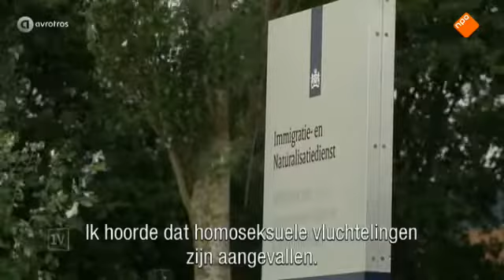Asielzoekers krijgen lessen in homorechten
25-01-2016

Het ministerie van Onderwijs gaat in asielcentra lessen over homorechten geven. Daarbij wordt deels materiaal ingezet dat ook als informatiemateriaal gebruikt wordt op scholen.

De lessen zijn bedoeld om asielzoekers duidelijk te maken dat discriminatie in Nederland niet wordt geduld. Initiatiefneemster minister Jet Bussemaker van Onderwijs: ,,Vluchtelingen komen uit landen waar rechten van vrouwen niet altijd worden gerespecteerd, waar homorechten niet vanzelfsprekend zijn.''

Ieder asielzoekerscentrum kan zelf kiezen hoe de lessen worden aangepakt: klassikaal of in discussiegroepen. Ook homobelangenvereniging COC wordt betrokken bij de voorlichting. De minister denkt ook aan samenwerking met het COA, asielzoekers zelf of Roze in Blauw, de organisatie van homoseksuele politieagenten.

Er zijn al meerdere meldingen geweest van homoseksuele asielzoekers die worden lastiggevallen in azc’s. In december trok het COC hierover aan de bel: de organisatie had 14 meldingen binnen gekregen. Onder andere in de opvang in Heumensoord bij Nijmegen zou er sprake zijn van bedreigingen van homoseksuele asielzoekers.

De 20-jarige Syrische homoseksuele vluchteling Omar Abdulghani ontvluchtte het azc in Zaandam na bedreigingen. Hij vertrok eerder uit Syrië, vanwege zijn geaardheid. In EenVandaag een gesprek met Abdulghani. In de studio een gesprek met Tanja Ineke, voorzitter van COC Nederland